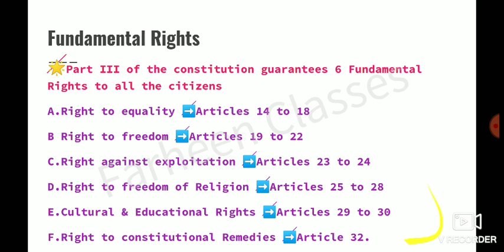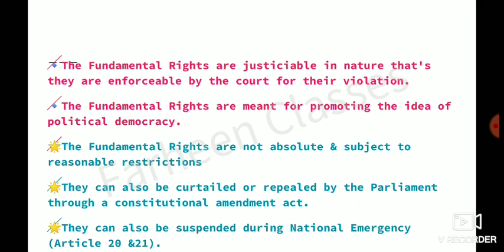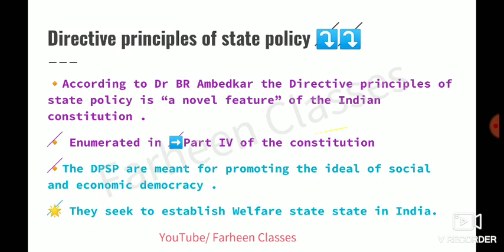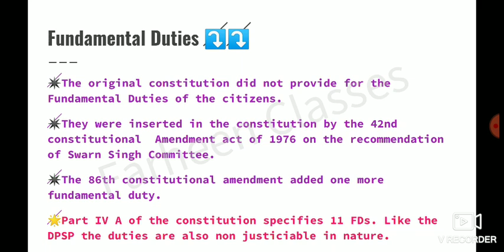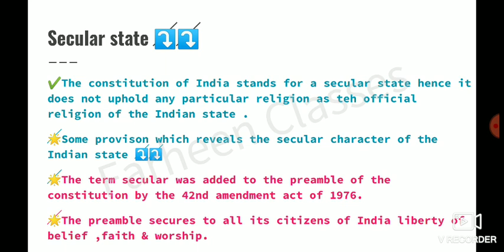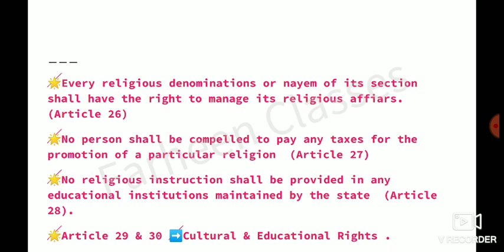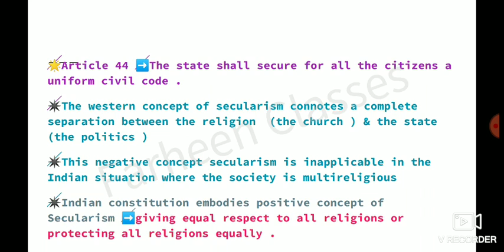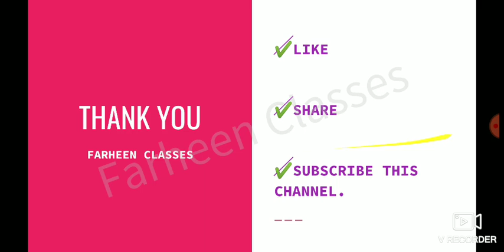Indian polity lecture series||M LAXMIKANT|| chapter 3~Salient feature of Constitution[Part 4]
Download This PDF file-